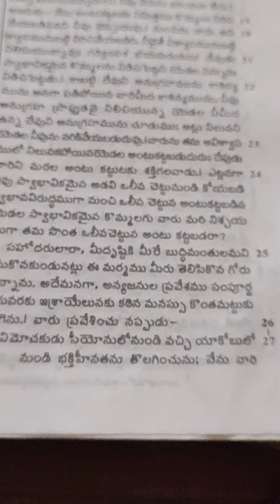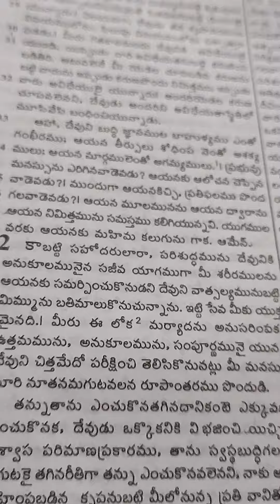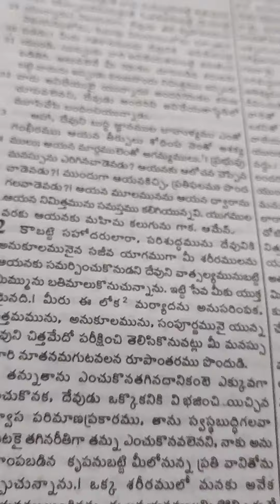Romans. 11. 17----36 Telugu